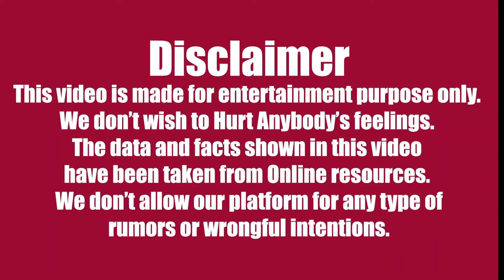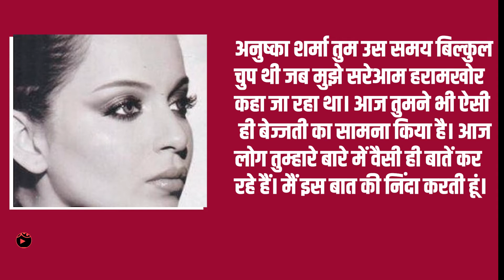Breaking News|Kangana ने Anushka की लगाई लताड़|Bollywood News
Kangana Ranaut lashed out at Anushka Sharma for objecting to Sunil Gavaskar's statement, saying, 'Where was it when I was being harangued?'
Kangana Ranaut has heard Anushka Sharma fiercely. Shortly before, Anushka Sharma raised objections to Sunil Gavaskar's statement.
Anushka Sharma has been in the news ever since the comments of former India captain Sunil Gavaskar. Shortly before, Sunil Gavaskar commented on Virat Kohli's wife Anushka Sharma while commentating on the match between Kings XI Punjab and Royal Challengers Bangalore. After which Anushka Sharma objected to this statement of Sunil Gavaskar without delay. Anushka Sharma, while sharing a long wide post for Sunil Gavaskar on social media, told how bad he felt.
During this, Anushka Sharma also made it clear that he has nothing to do with cricket. After talking about this issue, Anushka Sharma has been trolling on social media since last day. Meanwhile, Bollywood's Kangana Ranaut has also taken to Anushka Sharma. Kangana Ranaut has fiercely attacked Anushka Sharma through social media.
Kangana Ranaut wrote on Twitter that Anushka Sharma Tum was absolutely silent when I was being called a public harem. Today you too have faced similar insults. Today people are saying the same things about you. I condemn this. Sunil Gavaskar should not have associated your name with cricket in this way. Here I would also like to say that your feminism is only for a limited number of people. Speaking on every issue is not your thing ...
In the Surrey tweet, Kangana Ranaut wrote that only those people who have poor thinking can see adult content in Sunil Gavaskar's statement. He made this statement on National TV. He should not have named Anushka Sharma in this way. Many such videos have been shared on social media in which Anushka Sharma is seen in the playground with her husband. In such a situation people will say something….